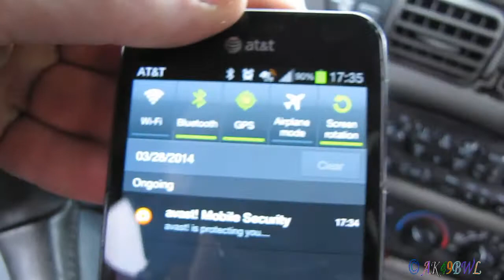Driving in a Thunderstorm - VLog 198, 03/28/2014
03/28/2014
The rain is following me... Driving out of Galveston, the weather from Houston to Jewett was nice, but about 20 miles out of Henderson, the rain hit again... And it hit HARD. As I say, it was raining cats, dogs, horses, pigs, elephants, giraffes, hippos, whatever. But 15 miles out of Henderson toward Longview, it all died, and by the time I got to my Walmart stop, everything was pretty much dry. But that didn't last long... And somehow, I ended up driving right into it with the Blazer. I'm so glad its tires are still good LOL

Cameras used in the making of this video: Canon PowerShot SX20-IS, Samsung Galaxy S2 Skyrocket SGH-i727 Phone, GoPro Hero 3+ Black Edition